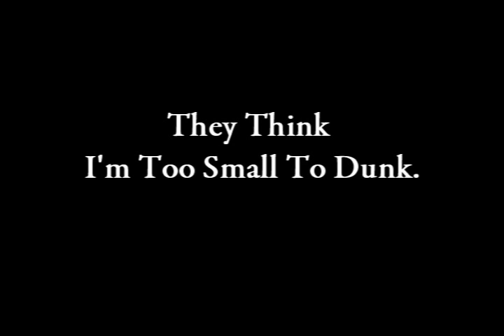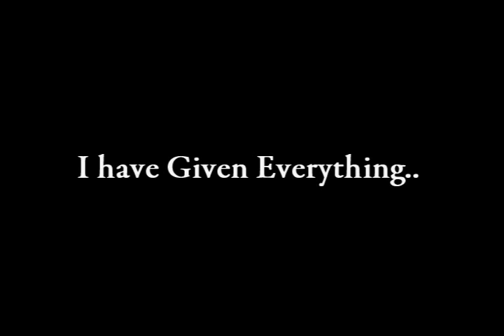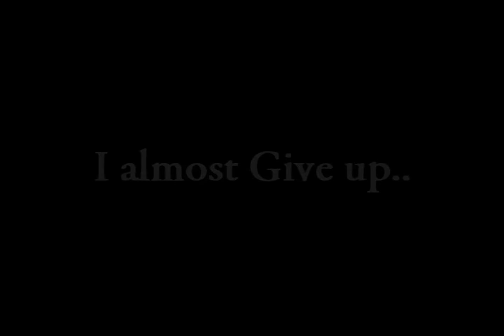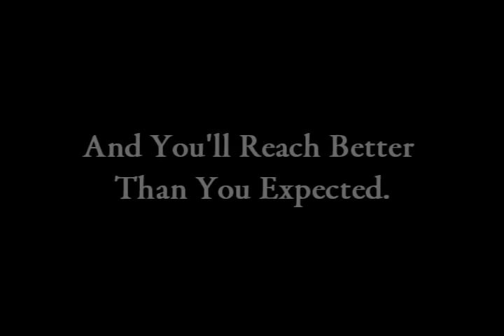THIS WILL INSPIRE YOU TO TRAIN YOUR VERTICAL!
i just made a trial and error of me trying to dunk.
and i just want to inspire those guys who want to
increase their vertical leap.
I am only 5'7 and still i cant dunk on my own.

i made this for you guyz out there..
just keep believin'
and you'll end up successful in every aspect of your life.

P.S.
negative comments on this video will be deleted.